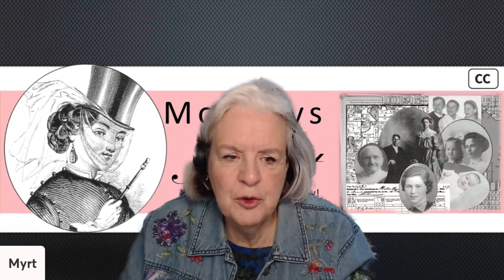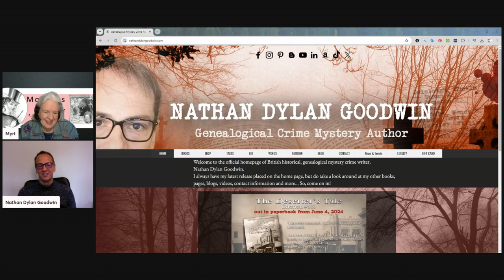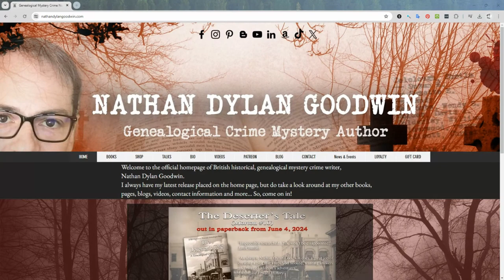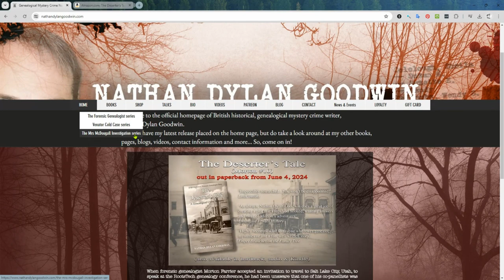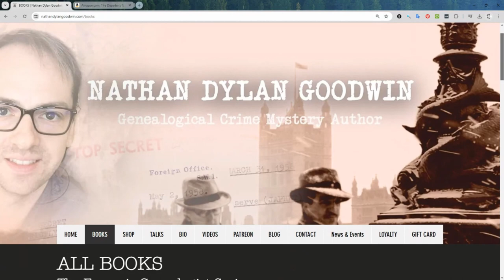Nathan Dylan Goodwin Morton #10 Interview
Genetic genealogy fiction fanatics the world over have anxiously awaited the June 4th paperback release of Nathan Dylan Goodwin’s The Deserter’s Tale (Morton Farrier Book #10.)

The big question is whether it’s necessary to read the previous 9 books to understand what’s going on in book 10. And what about Morton’s ex-girlfriend Maddie?

So, naturally, I invited Nathan to answer these and other gripping questions on the eve of book 10’s paperback release.

Being the WORLD TRAVELER that he is, Nathan will be in flight during Mondays with Myrt, 3 June 2024 at Noon Pacific Daylight. Wireless internet at 30k feet is sketchy at best.

So being the technology nut that I am, we’ve taped our interview! And true to his generous nature, Nathan is GIVING AWAY a signed copy of his newest book The Deserter’s Tale to one lucky attendee.*🤗

So…

TUNE IN to MONDAYS WITH MYRT 3 June 2024. The livestream begins at noon Eastern Daylight

As always, the recording is immediately available thereafter, thanks to YouTube technology.

* YES, you must be present during the livestream to be eligible to win Nathan’s book.